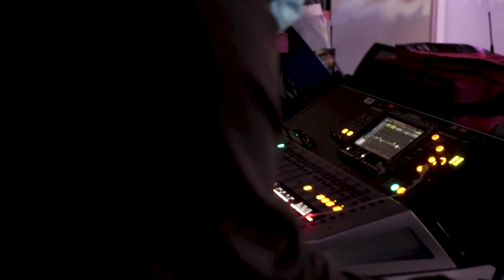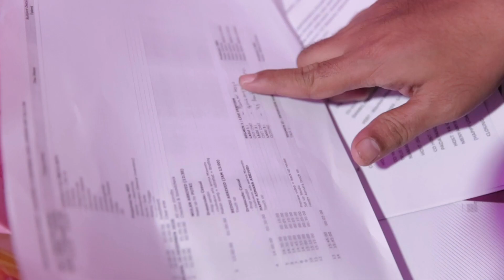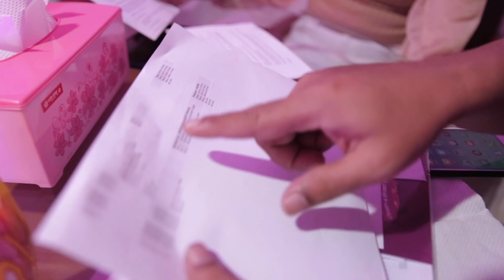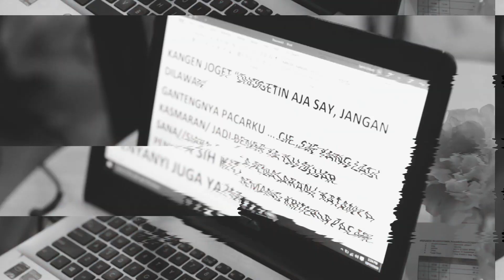HAPPY ASMARA SEBELUM MANGGUNG DI HOT FM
Production 2021 © Copyrights & Trademark by DBS Entertainment